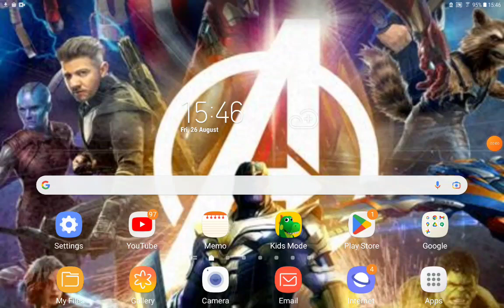DreamWorks Characters 2: The Great Spy Detective Part 2 Radiator Springs